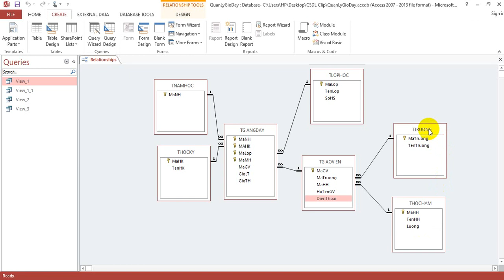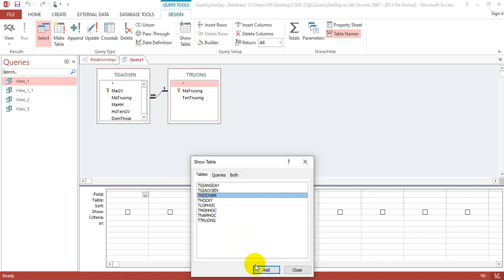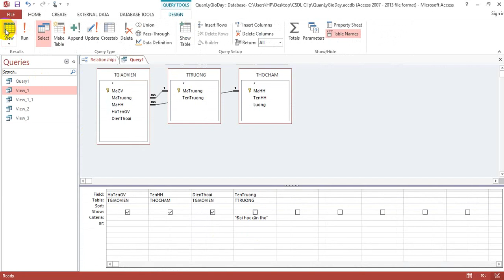Bài tập 2 - Cơ sở dữ liệu quản lý giờ dạy bằng Access - Phần 3 - Tạo Query 1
- Yêu cầu: Tạo Query1 có chức năng liệt kê tất cả các giáo viên thuộc trường Đại học Cần Thơ bao gồm các thông tin sau: HoTenGV, TenHH, DienThoai